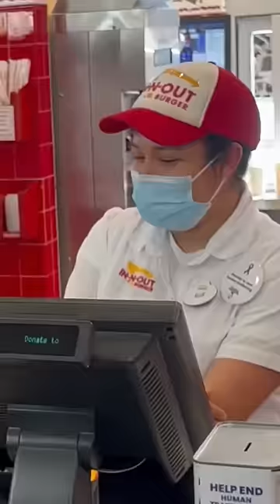Cian Ducrot - You asked for it so.. I’ll be waiting ft. Choir out this FRIDAY🫶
I need your help getting VICTORY to Number 1 in the UK!